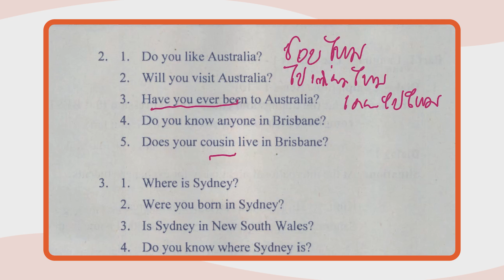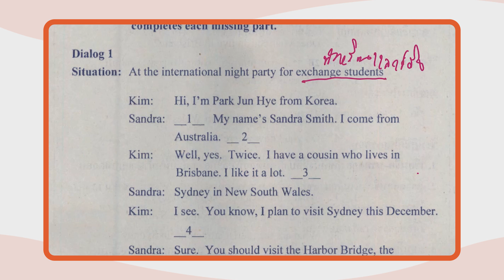เฉลยข้อสอบ O-NET มี.ค.62 วิชาภาษาอังกฤษ ม.6 ข้อ 2 - Adtid.in.th